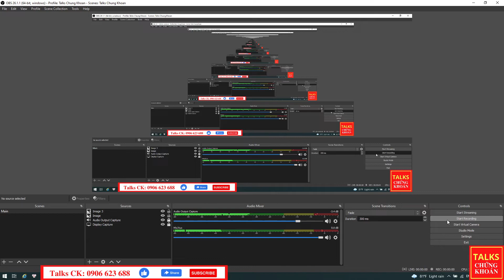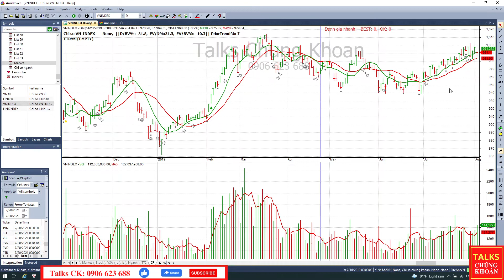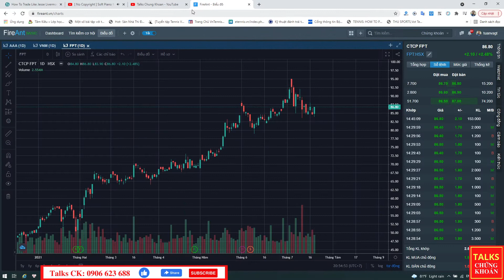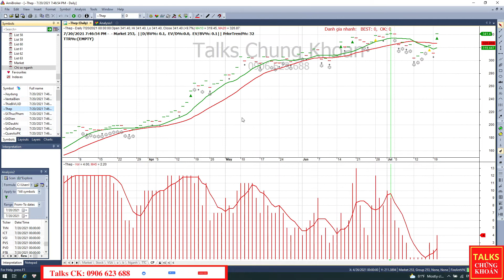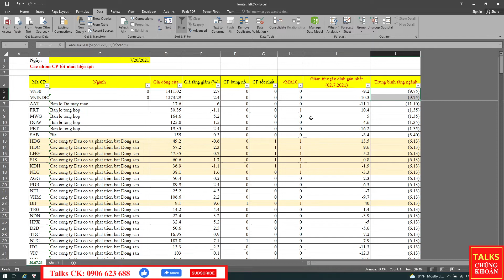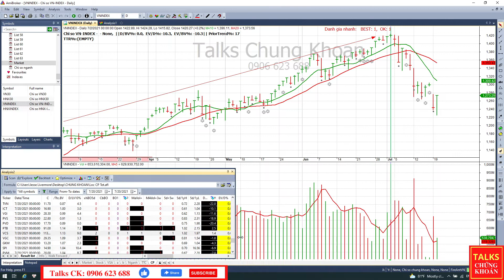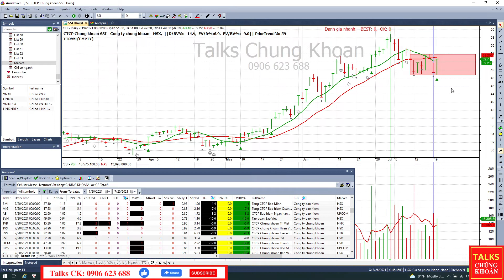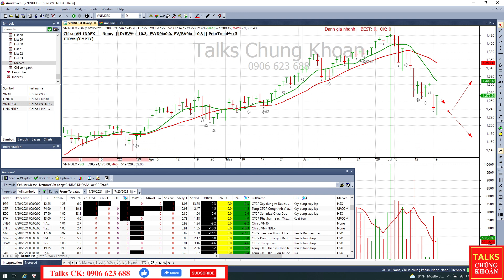Thị trường tạo đáy? Kiên nhẫn | Nhận định thị trường chứng khoán hôm nay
Nhật ký đầu tư X2 thuộc CIV.VN, kênh chia sẻ hành trình đầu tư trên 1 tài khoản cá nhân, các diễn biến tâm lý, các nội dung phân tích cơ sở mua bán, truyền cảm hứng, và chia sẻ một tư duy đầu tư mới.
THÔNG TIN CHI TIẾT:
- Chia sẻ hành trình đầu tư X2 tài khoản chứng khoán thực với số vốn 1 tỷ đồng khởi điểm.
- Chia sẻ cách thức phân tích thị trường, cách lựa chọn cổ phiếu, giải ngân và mua cổ phiếu từng phần.
- Chia sẻ diễn biến tâm lý đầu tư, cách thức chốt lời, cắt lỗ, kiểm soát thua lỗ khi đầu tư cổ phiếu.